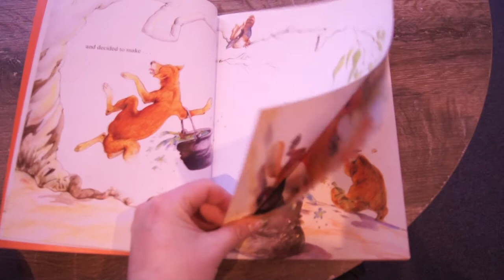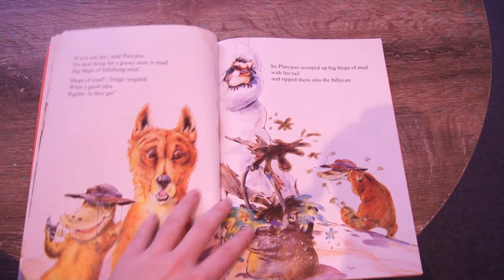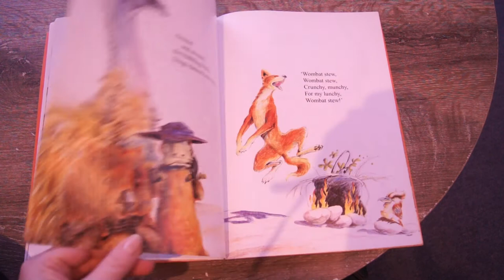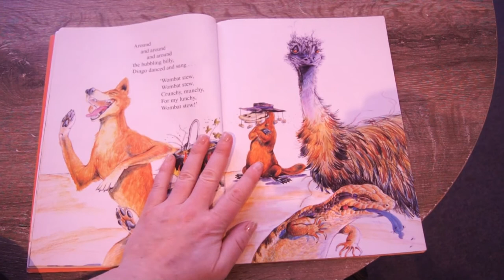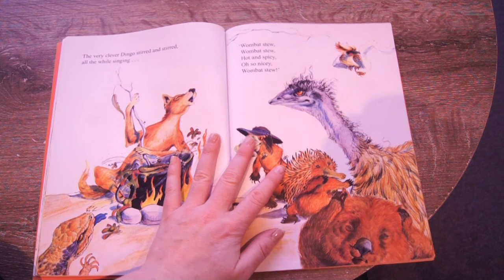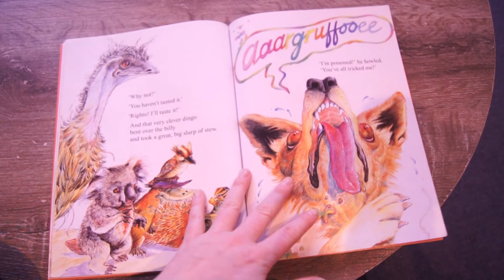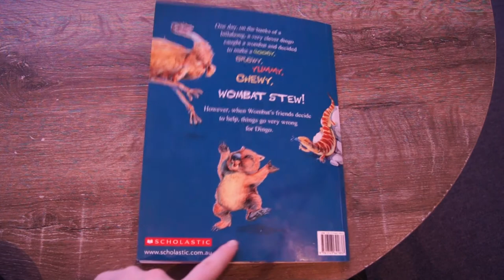Aunty Emma reads Wombat Stew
Reading Wombat Stew by Marcia K. Vaughan and Pamela Lofts